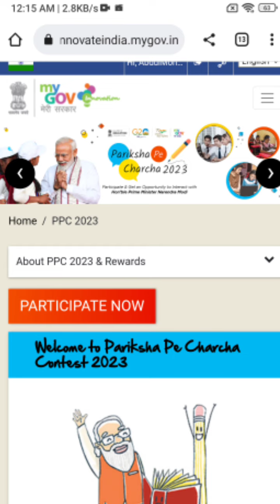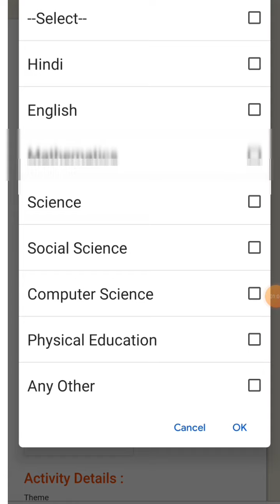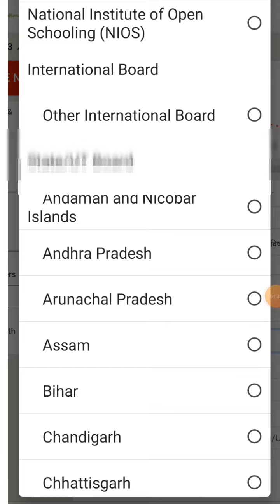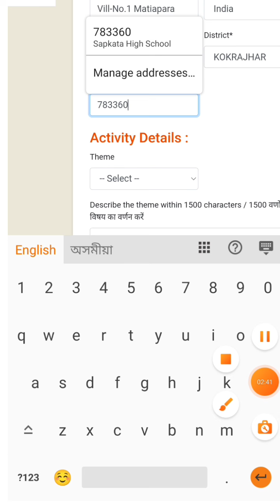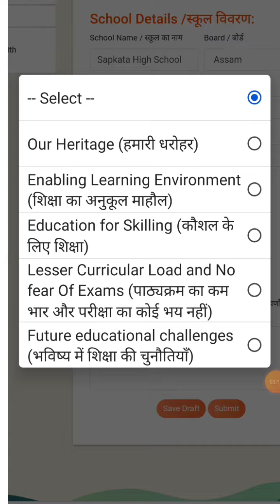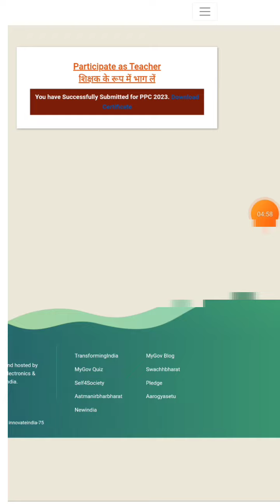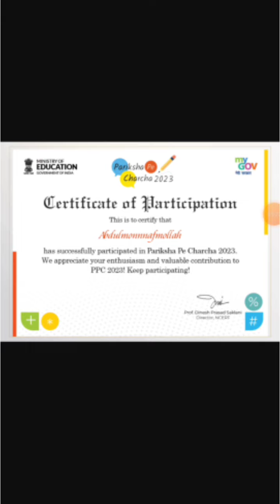Pariksha Pe charcha-2023//Download Certificate from innovateindia.mygov.in ppc-2023 (in Hindi)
Pariksha charcha-2023,